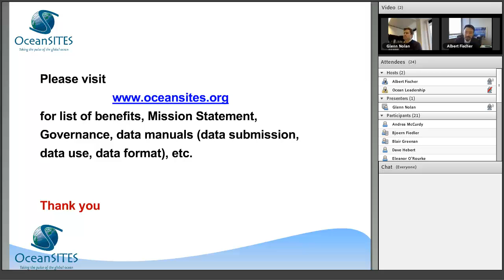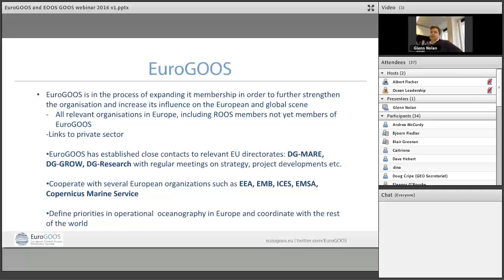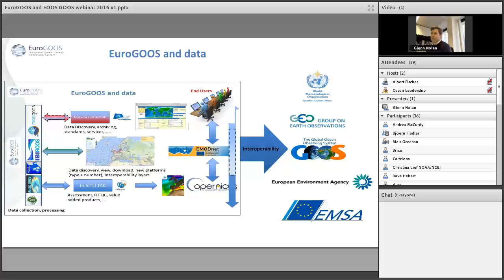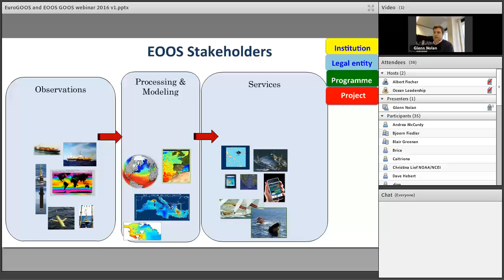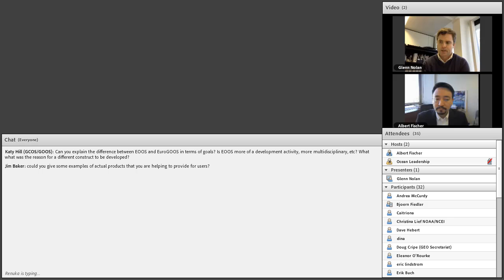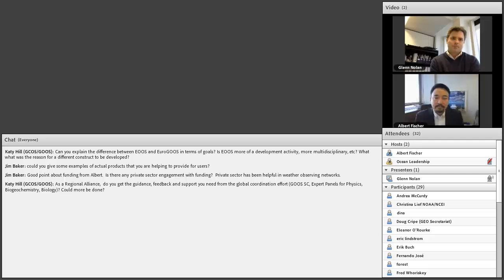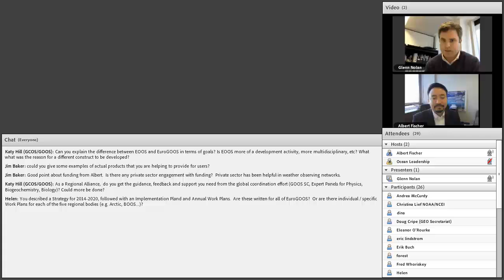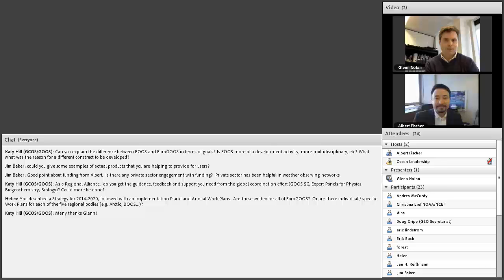EUROGOOS by Glenn Nolan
EuroGOOS is an International Non-Profit Organisation committed to European-scale operational oceanography within the context of the Global Ocean Observing System of the Intergovernmental Oceanographic Commission of UNESCO.